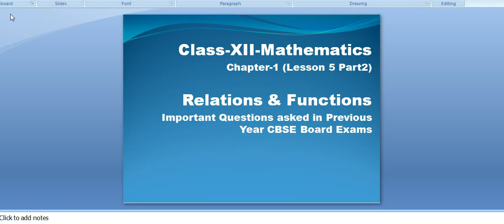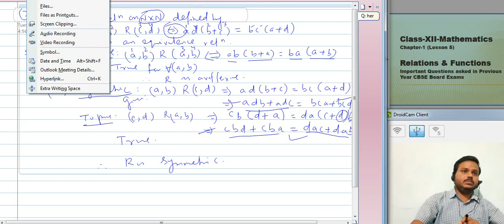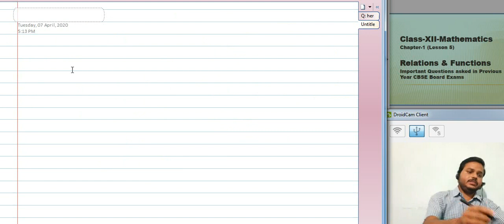CBSE-Class12-Maths-Ch1-Relations and Functions-Important CBSE Questions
Class12-Maths-Ch1-Relations and Functions-Important CBSE Questions